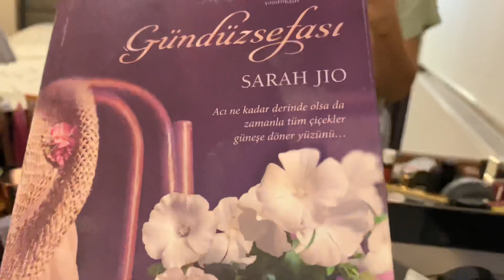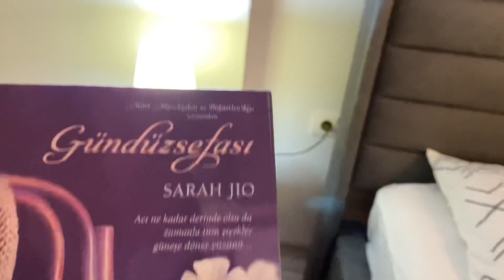EGEMENE KIŞLIK ALIŞVERİŞ 🛍 MARKETTEN ALDIKLARIM 🛒 GÜNLÜK VLOG 🌸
Herkese merhabaaa 🌸

Bana ulaşın İnstagram: harikabudakci